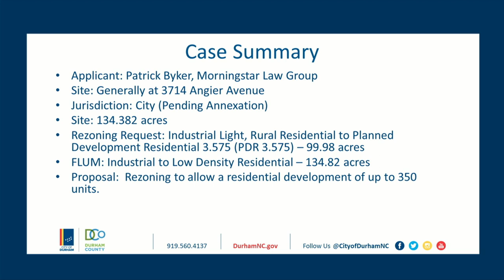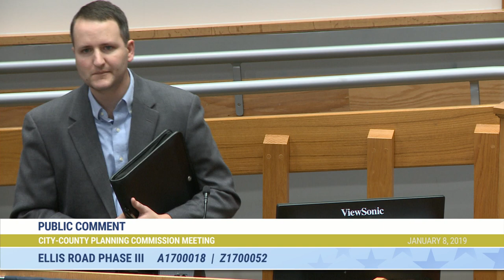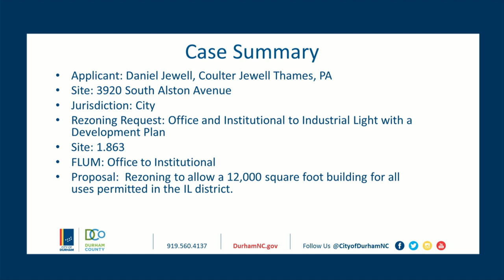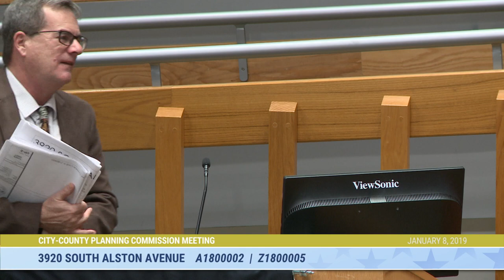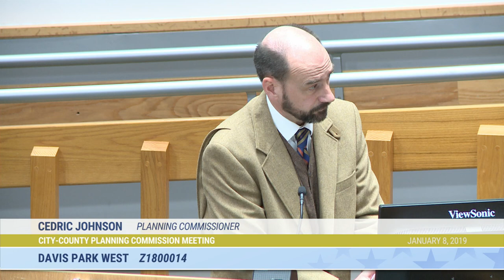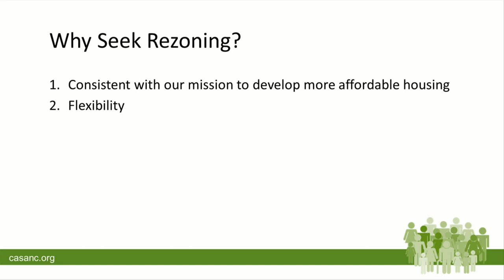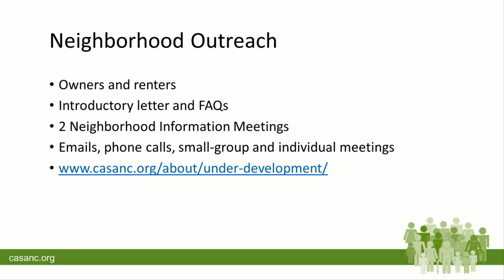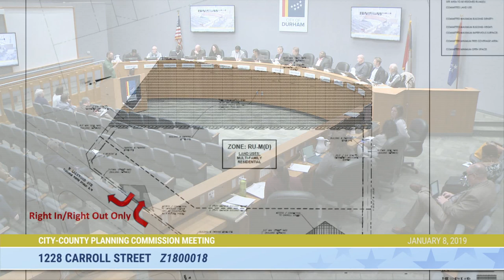Durham Planning Commission Meeting Jan 8, 2019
Call to Order starts at 1:48
Roll Call starts at 2:44
Approval Of The Minutes And Consistency Statements starts at 3:47
Adjustments To The Agenda starts at 4:00
A1700018/Z1700052 Ellis Road Phase III starts at 4:31
A1800002/Z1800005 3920 South Alston Avenue starts at 1:00:36
Z1800014 Davis Park West starts at 1:17:54
Z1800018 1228 Carroll Street starts at 1:49:40